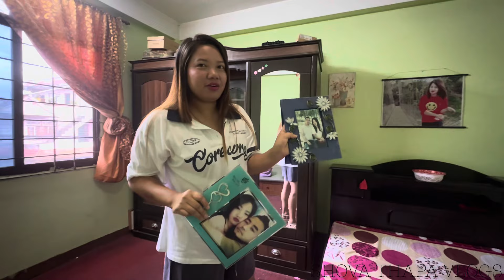Luxury Bus From Kathmandu To Pokhara Nepal | Most Luxurious Bus Of Nepal | Nepal Sofa Bus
Hello Hi Guys